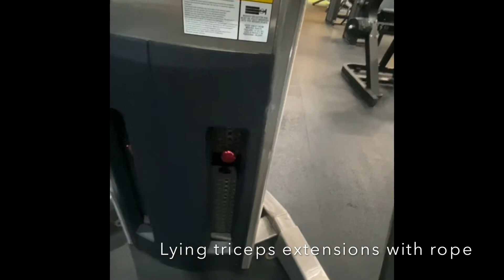Arm day plus a little preworkout jamming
Here are a few exercises from my 9.24.20 arm day workout plus a little preworkout jamming.

Preworkout concoction is 1.5 servings of Hyde and 1 serving creatine.

Full workout:
*** V-bar tricep pressdowns - 4 x 12-15
*** Standing barbell curls - 3 x 12-15 + 1 drop set (pictured)
*** Tricep machine dips - 4 12-15
*** Dumbbell Preacher curls - 4 x 10-12
*** Lying triceps extensions with rope - 4 x 12-15
*** Dumbbell hammer curls - 4 x 10-12
*** Superset - Overhead dumbbell tricep extensions + incline dumbbell curls - 3 x 12-15 each with short rest - lighter weight here
*** Forearms superset - Barbell wrist curls + reverse curls with EZ curl bar - 4 x 12-15 each

Download my latest eBook "Strong Mind, Healthy Body - Part II - Mindset" FREE